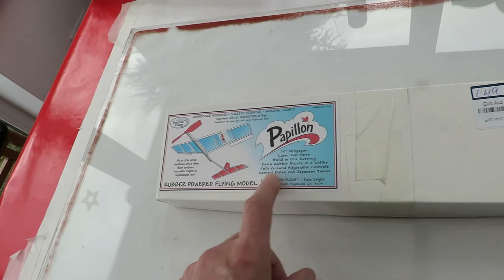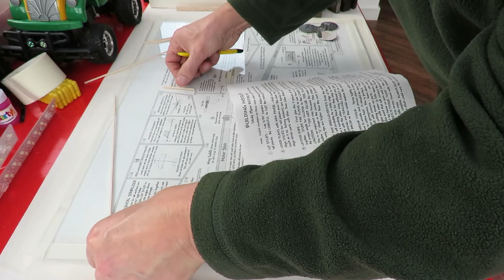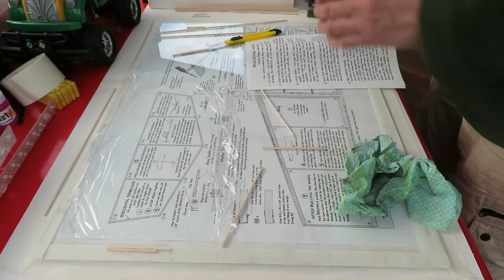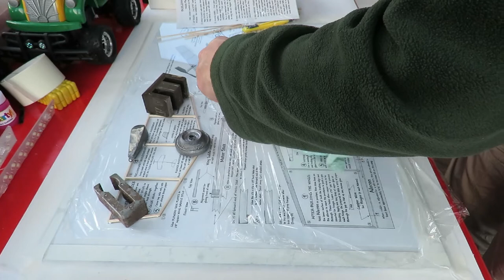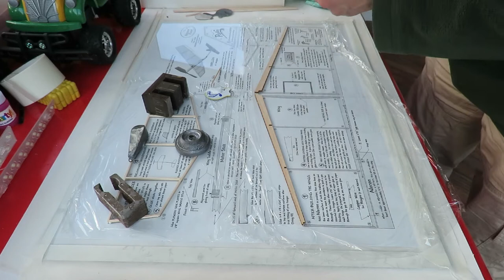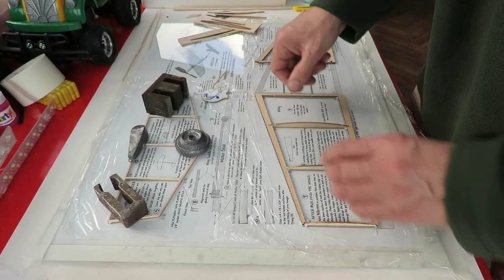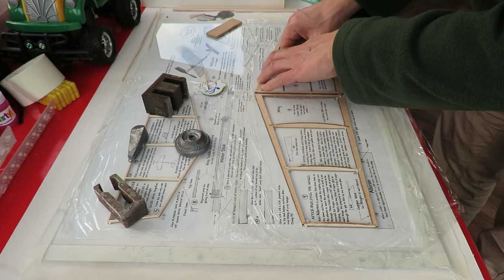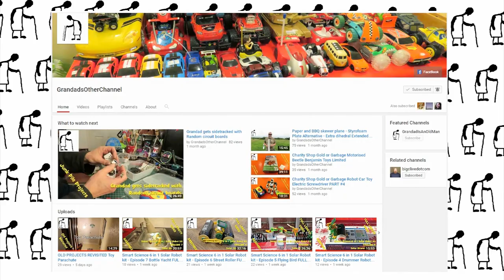Papillon Rubber Powered Aircraft PART 1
Papillon Rubber Powered Aircraft kit build. I have had several requests to get on and build this kit that I picked up in a charity shop so here we go. There is not much chance of test flying it while it is still winter with the wet and windy weather. Due to YouTube's new policy on monetisation I will probably publish this video on both my channels. Normally the long videos would be kept on my "GrandadsOtherChannel" for reference purposes and shorter videos would be published on my "GrandadIsAnOldMan" channel.

Details on the box
Papillon
20" Wingspan
Laser cut parts
Build in one evening
Extra rubber bands in 2 lengths
Fully ground adjustable controls
Contest balsa and japanese tissue
by Freedom Flight - Dave Zeigler
Rubber Powered Flying Model

If you enjoy my videos you can help keep my channels running with a dollar for coffee and cakes